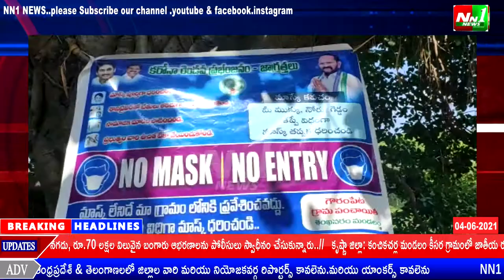తూర్పుగోదావరి జిల్లా:శంఖవరం.పెద్ద మల్లాపురం PHC పరిధిలో గౌరవంపేట సబ్ సెంటర్ లో కొరోనా వ్యాక్సినేషన్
తూర్పుగోదావరి జిల్లా:శంఖవరం మండలం.పెద్ద మల్లాపురం పీహెచ్సీ పరిధిలో గౌరవం పేట సబ్ సెంటర్ లో కొరోనా వ్యాక్సినేషన్ కార్యక్రమం.